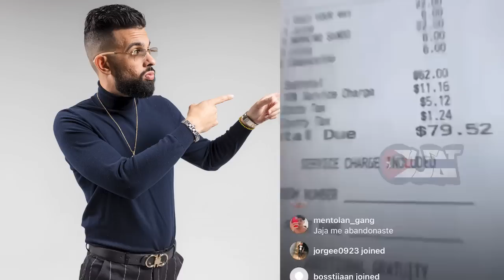Al2 MANDA ADVERTENCIA Chocolate y Anubix SE TIRAN DUR1SIMO | Otaola MANDA MENSAJE a Gente De Zona 💥